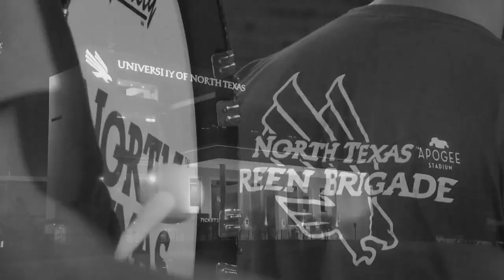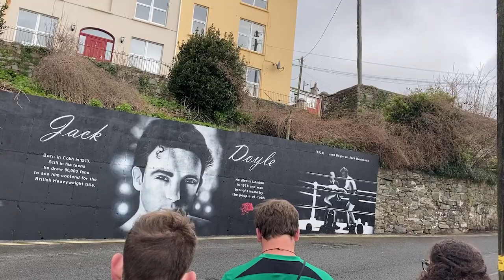Green Brigade Ireland Retrospective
A look back at the 2022 Green Brigade trip to Ireland!